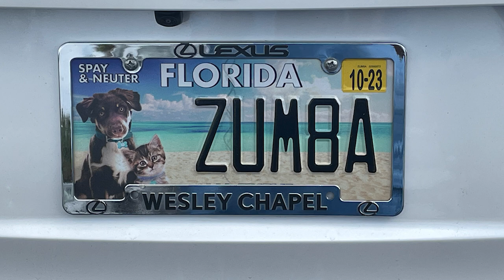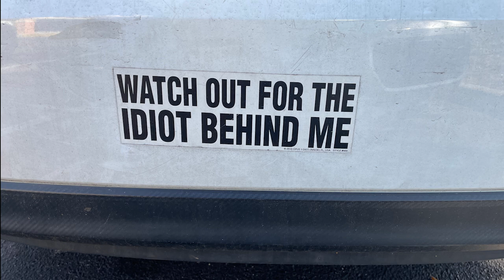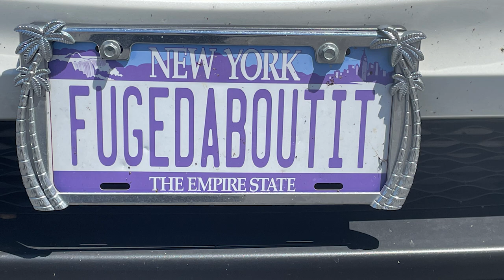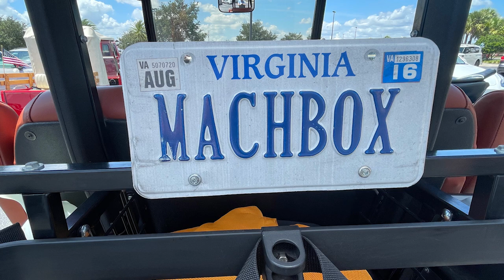Hidden Gems in The Villages: Coolest Golf Cart Treasures Found!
We're spilling the beans on The Villages' best-kept secrets – the hidden gems on wheels! Join us as we uncover the most amazing golf carts you never knew existed. Prepare to be amazed by the creativity on display in The Villages' custom golf carts. We're showcasing the most unique and jaw-dropping designs you've ever seen. Want more exclusive reveals? Get ready for a wild ride as we explore the most incredible golf carts in The Villages! From tricked-out designs to tech-savvy features, we've got it all covered.